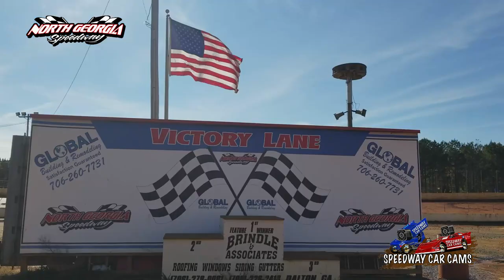#44 Colby Kilgore - Super Late Model - 11-11-17 North Georgia Speedway - In Car Camera